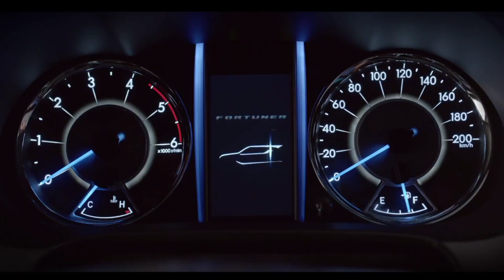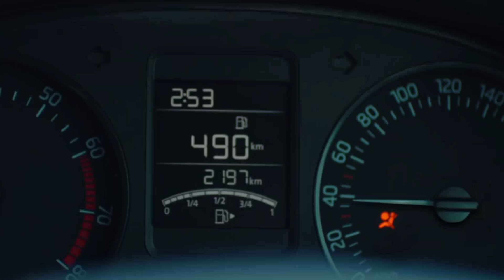Keshav Prasad Maurya New Car Collection